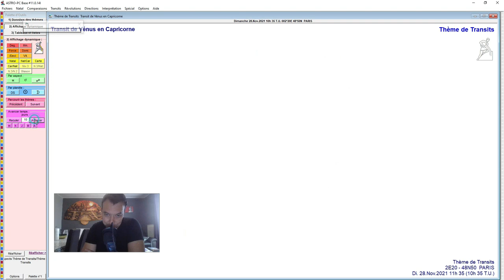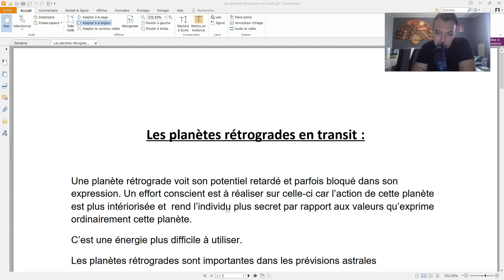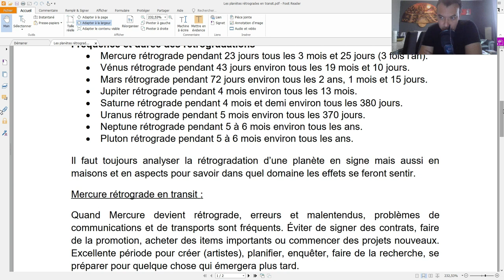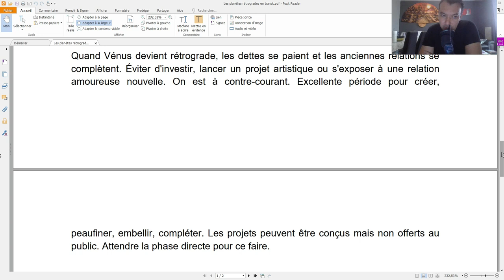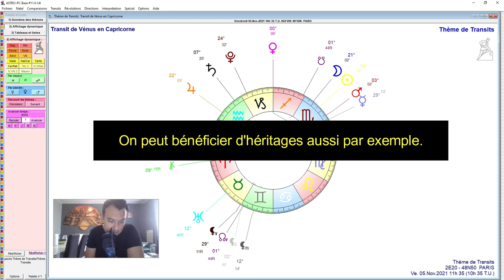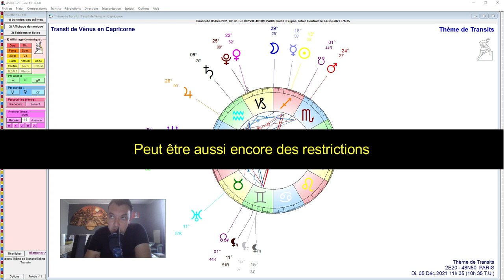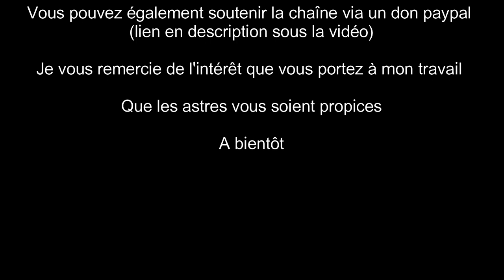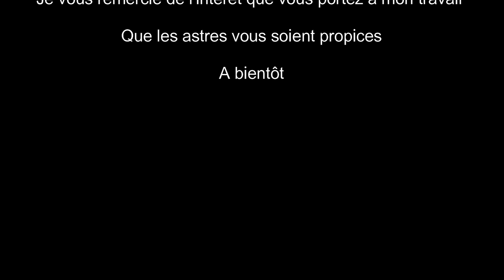Le transit de Vénus en Capricorne (Du 5 Novembre 2021 au 05 Mars 2022)